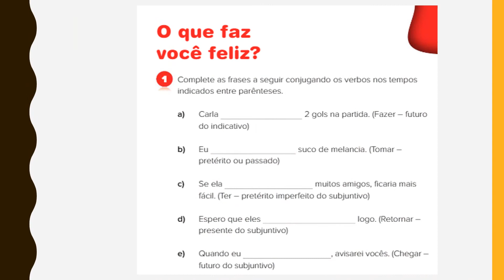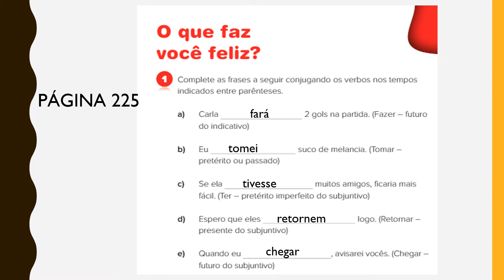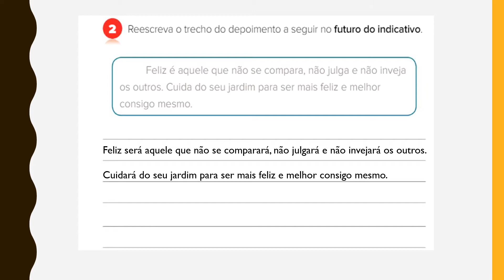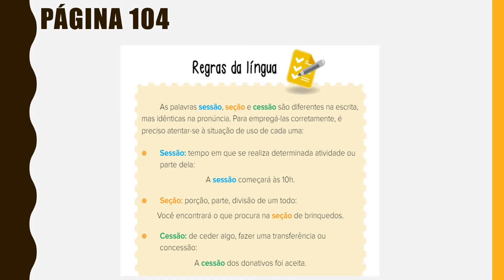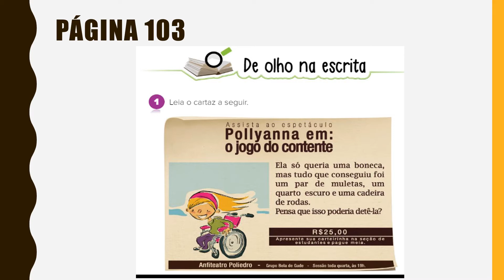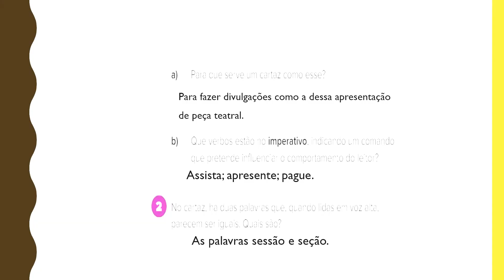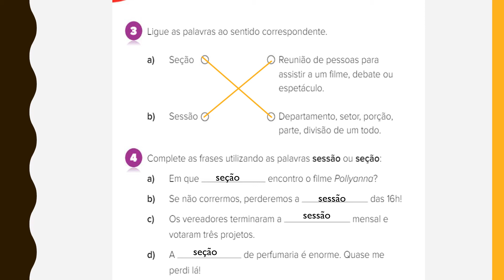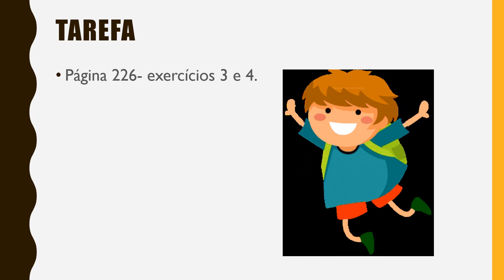Português 23 -09- 2020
Correção de tarefa e gramática- sessão, seção e cessão.